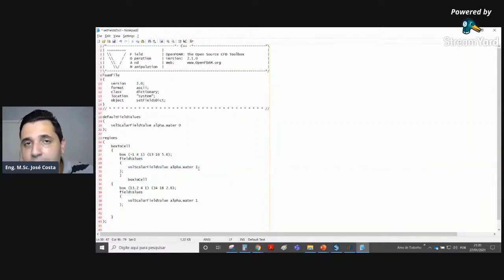CRIANDO A CONDIÇÃO DE CONTORNO PARA MODELOS HIDRODINÂMICOS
A condição de contorno é muito importante para a modelagem hidrodinâmica.

Imagine estes 2 cenários para soleiras vertentes:

Cenário 1
A jusante da soleira vertente temos um trecho seco sem nenhuma lâmina d'água. Neste caso a vazão oriunda do vertimento vai impactar a base do trecho estudado e escoar automaticamente com alta velocidade.

Cenário 2
A jusante da soleira vertente temos um trecho com lâmina d'água elevada. Neste caso a vazão oriunda do vertimento encontrará uma coluna d'água de jusante o que possivelmente possibilitará a formação de um ressalto hidráulico.

Configurar a condição de jusante corretamente é essencial para bons resultados de modelagem.